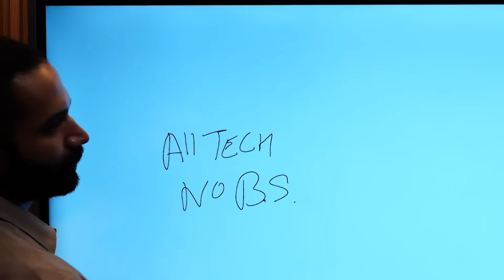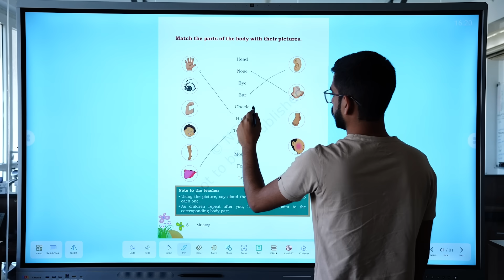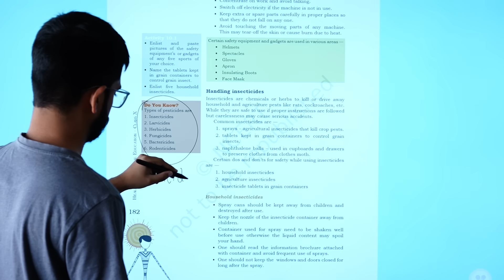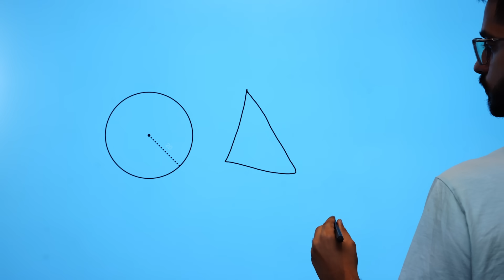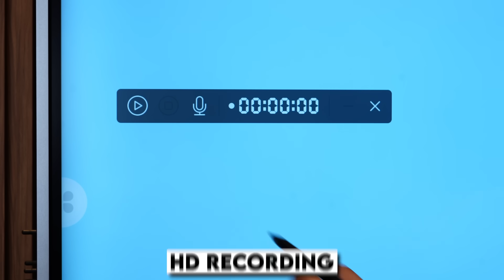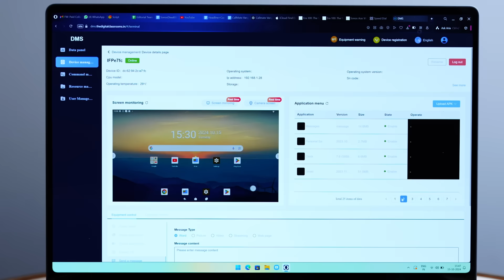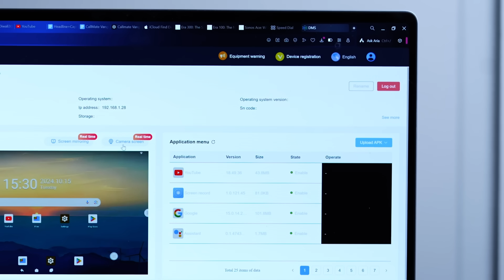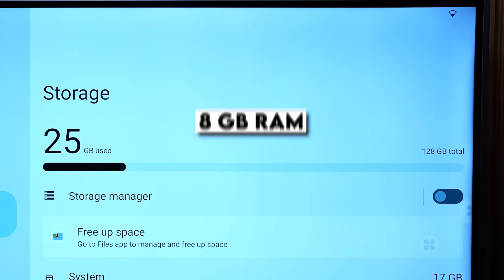EDLA Certified Digital Board | American Chipsets Digital Board | Best Digital Board Writing Software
Today, tech expert Rajiv Makhni takes us on an exclusive journey, unveiling an advanced Interactive Flat Panel built with Make in India vision and powered by Mannat Board Software! 🇮🇳 This panel isn’t just any display—it’s EDL certified and runs on a robust American chipset, designed for high performance in classrooms and business environments. From seamless interactivity to exceptional speed, this device truly stands out.

Watch as Rajiv Makhni explores the features that make this panel unique, from its user-friendly Mannat software to its solid hardware foundation. If you’re looking for the best of innovation with a Made in India touch, this is the tech revolution you’ve been waiting for!

Transform Your Classroom & Businesses with us
American chipsets Digital Board,Best Interactive flat panels in india,Android 14 Interactive panel,cheapest Digital Board in India,latest digital board for teaching,ai based digital panel,ai based digital board,ai based digital board in india,interactive flat panel display,best digital board in india,affordable interactive flat panel,budget friendly digital panel,Digital Board Wiriting Sofware,Mannat Software,edla series,digital live services,Rajiv Makhni